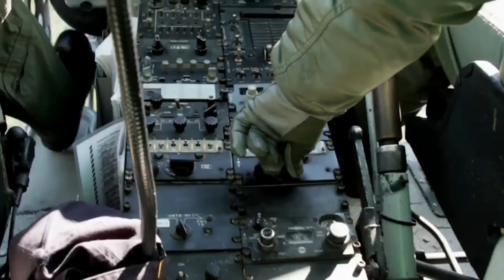Army Aviation Heritage Foundation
The Army Aviation Heritage Foundation (AAHF) is a national, one-of-a-kind non-profit all-volunteer organization composed of over 1000 Veterans, their families, and civilian supporters. The AAHF is acting to connect the American soldier to the American public as an active, accepted, and admired member of the American family by presenting the story of Army Aviation and the American soldier. Several AAHF aircraft have actual combat experience such as several of our UH-1H "Hueys" which have years of combat experience in Vietnam. Ed Clark, President and CEO explains.